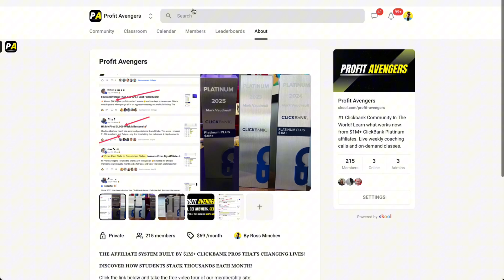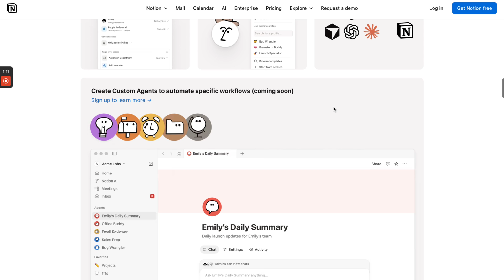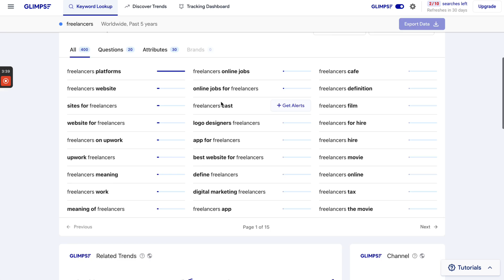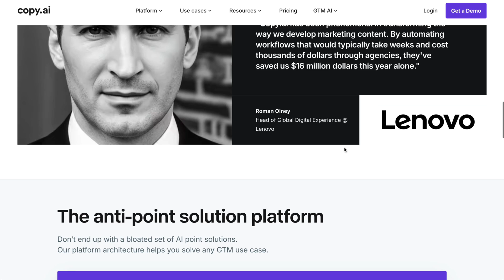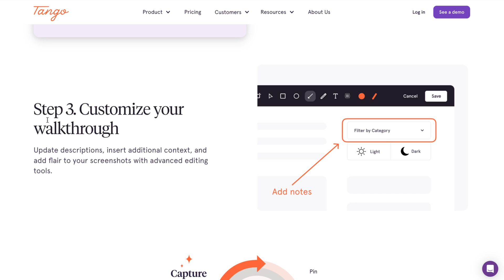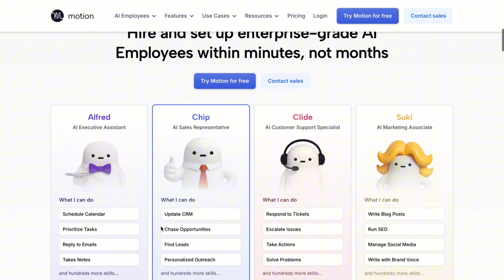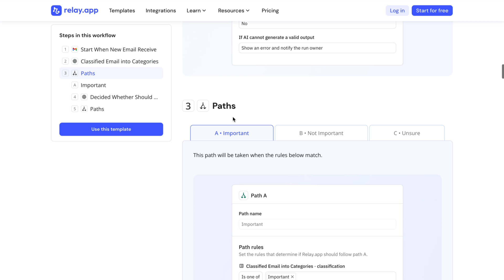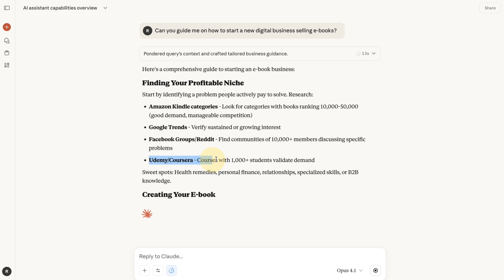The ONLY 7 AI Tools That Will Make You Rich (in 2026)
I've tested over 200 AI tools and here are the top 7 that will help you build or scale a successful online business.

Tools:
00:00 Intro
00:52 Notion AI
02:34 Glimpse
04:58 Copy
07:08 tango
09:15 Motion
10:11 relay
12:10 Claude